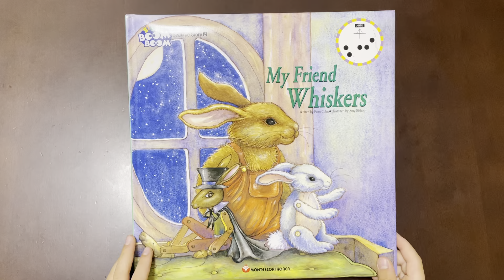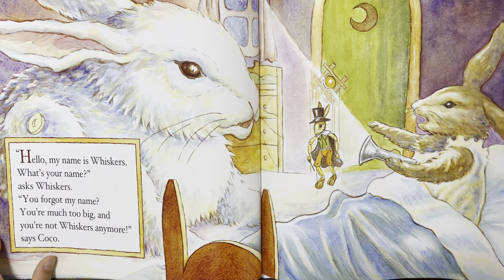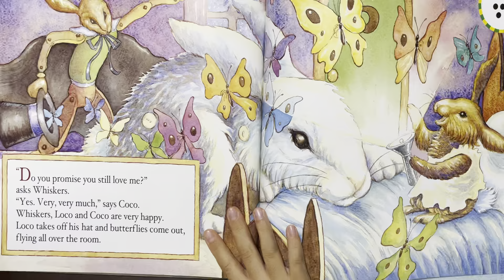My Friend Whiskers